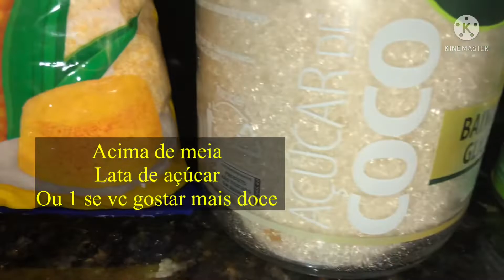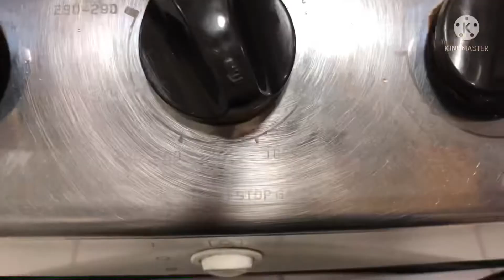Fazendo bolo de milho de milhões || muito gostoso || com sorvete fica top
🌸Curte
🌸Compartilha

Força e foco!🙌🏻🙏